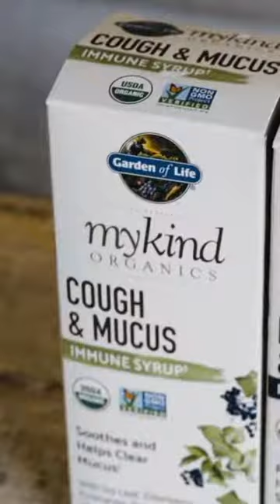aliciasilverstone 22 12 2020 11 57 35